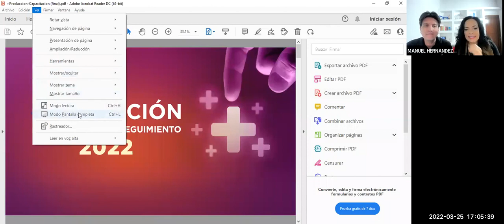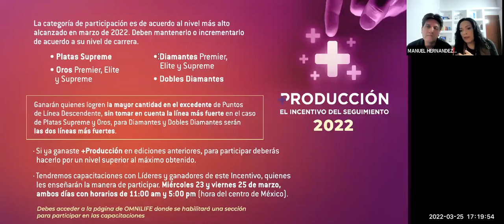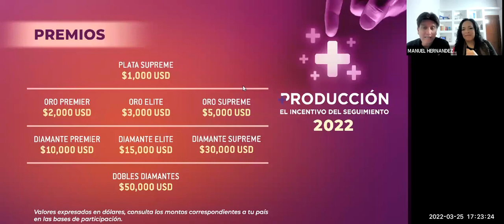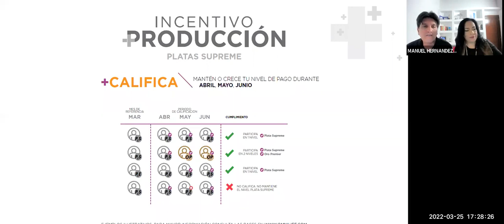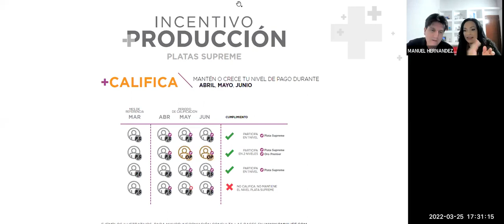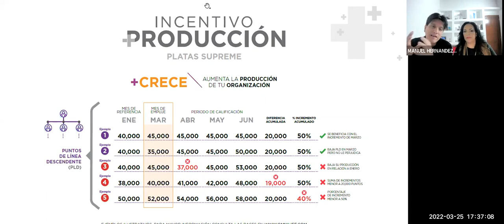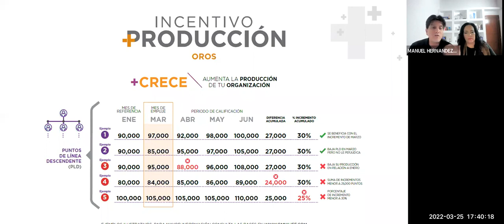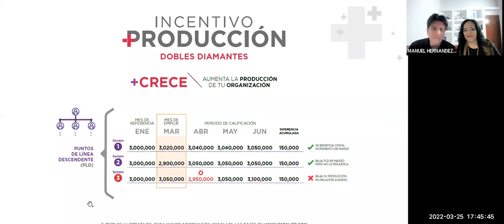Manuel Hernández y Olga Bustamante: Entrenamiento +Producción 2022